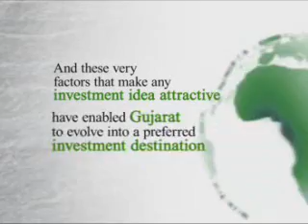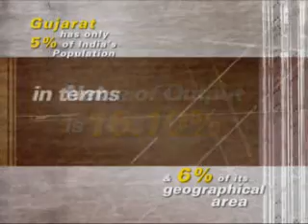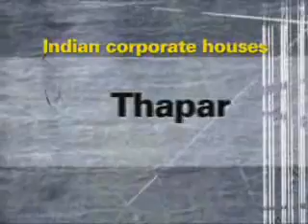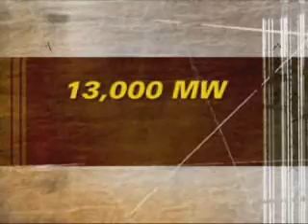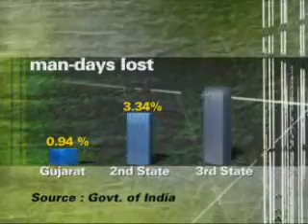Vibrant Gujarat Promo film 1/2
A film to Promote the Vibrant Gujarat Global Investors' Summit 2007 across the globe.